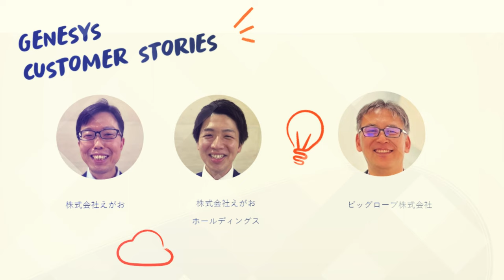ジェネシス「G-Summit」ハイライト動画です！今年の見どころもチラっとお見せします！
2022年6月29日（水）9時から「G-Summit Japan 2022」～デジタルが生み出す共感性のある顧客体験とは？～をオンラインで開催します！
業界のオピニオンリーダーやユーザー企業様11社のインタビューを通じてCXやコンタクトセンターの実践事例をご紹介します。